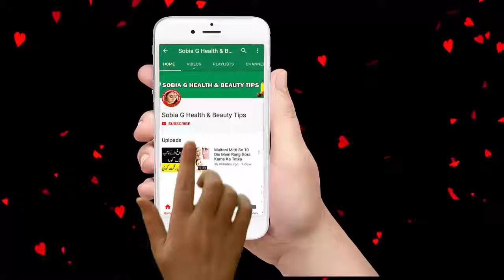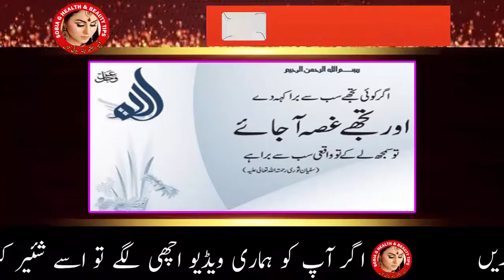Rang Gora Karne Ka Tarika | Sobia G Health & Beauty Tips